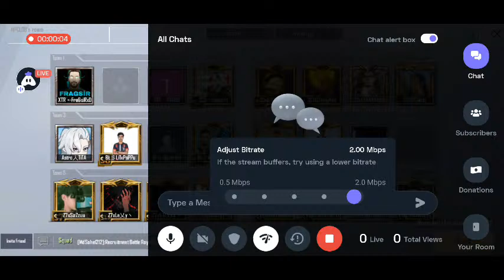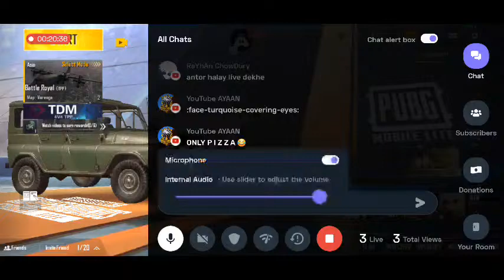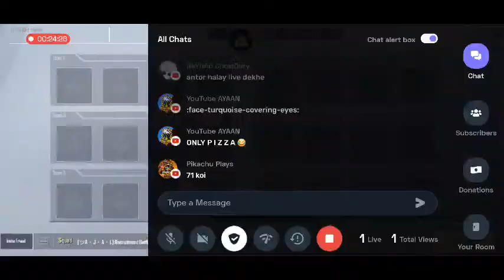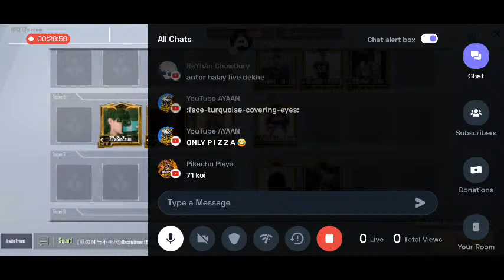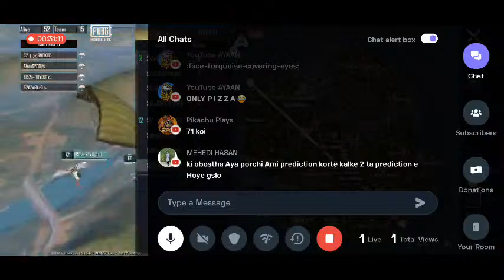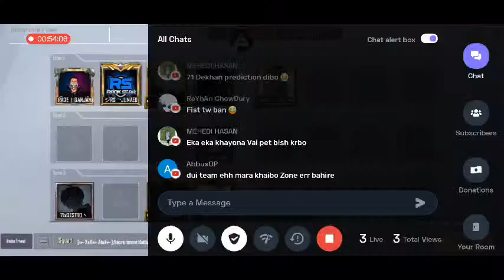Bengali Pubg Mobile Lite : 👍RCL|USL|HPCL|UDA Streamer: IT’S SPONDON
GLC TOURNAMENT→ 5 to 7 PM
RCL→ 9 to 10 Pm
USL→ 10 to 11 PM
HPCL T1 → 11PM to 12 AM |
UDA → 12:10AM| Streamer: IT’S SPONDON